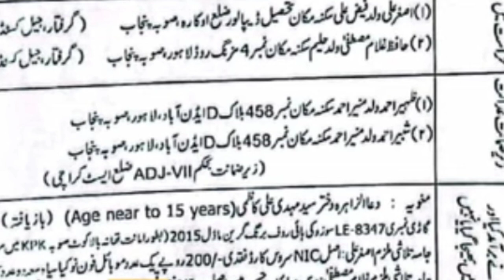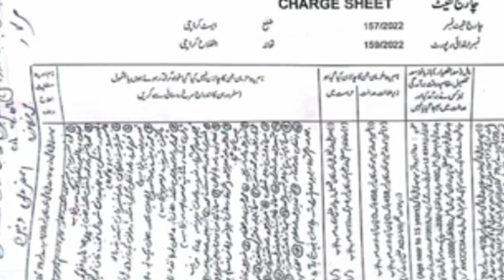Dua Zehra Mehdi Kazmi New Video Bayan Big Inkshaf Complete Video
Dua Zehra New Update
Dua Zahra New Update
Zehra Kazmi New Update
Zahra Kazmi New Update
Dua Zehra Latest
Dua Zahra Latest update